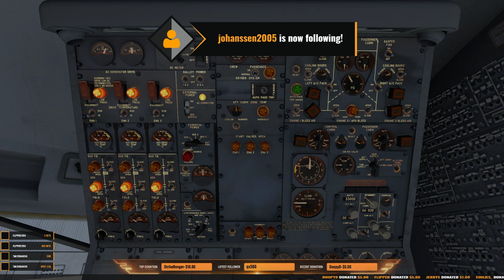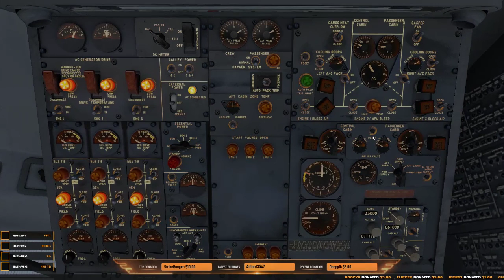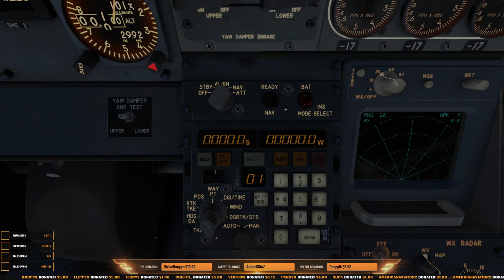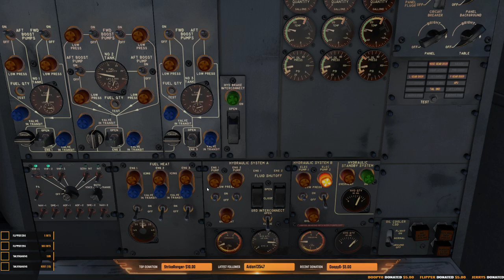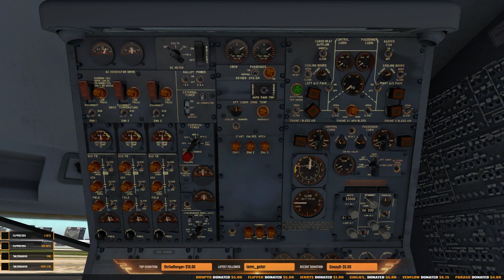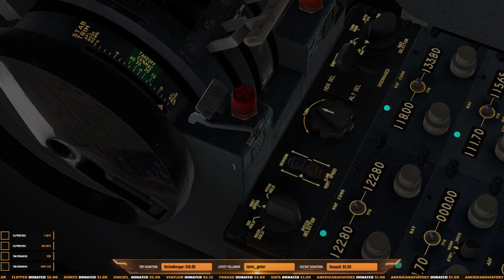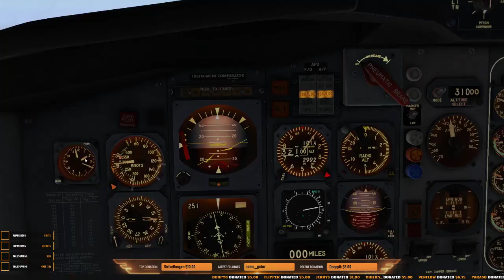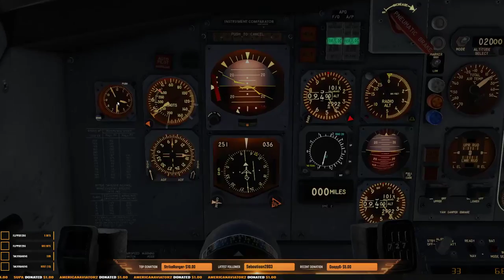Learning The 727 v3 | XP11